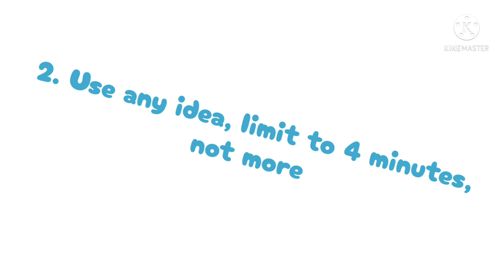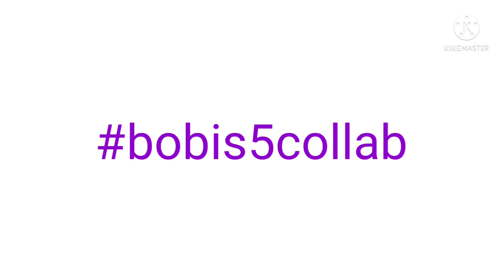Announcement regarding the bobis5collab Collaboration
credit to cheyennemr